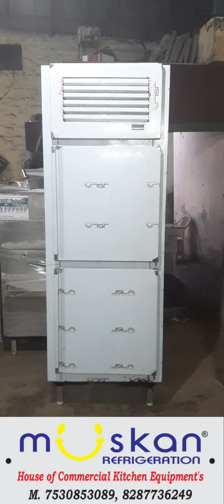Two Door Vertical Refrigerator.